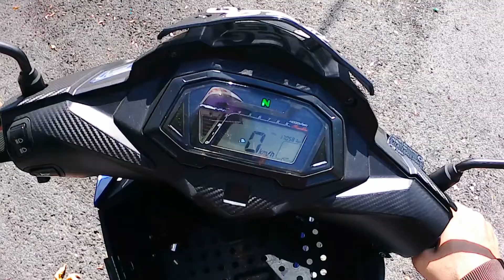Ride to Pasar Borong Selangor || Campark ACT74A 💥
Campark ACT74A Ride to Pasar Borong (Wet Market) before EMCO Klang Valley

Recorded in 1080P Video / Electronic Stabilizer (EIS) ON